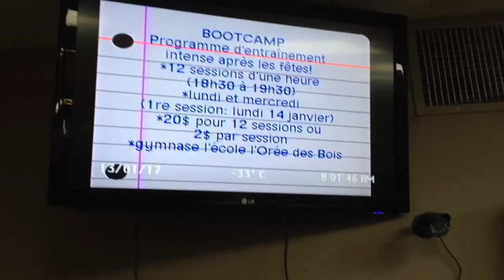Making snow at -33°C in Dubreuilville, ON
Weather Network viewer Luc Levesque took advantage of a frigid January morning to try a little science experiment with his two daughters. ---